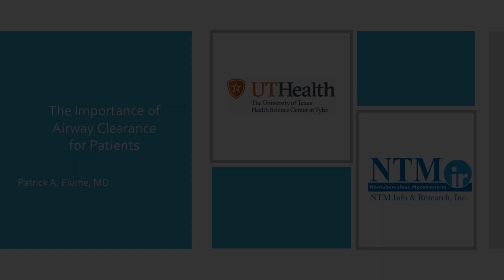2019 NTM & Bronchiectasis Physician/Patient Conference 14:30 Airway Clearance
2019 NTM & Bronchiectasis Physician/Patient Conference

The Importance of Airway Clearance for Patients

You may find each presenter's slides at the URLs below

Dr. Patrick Flume